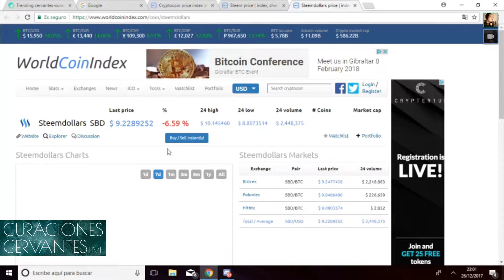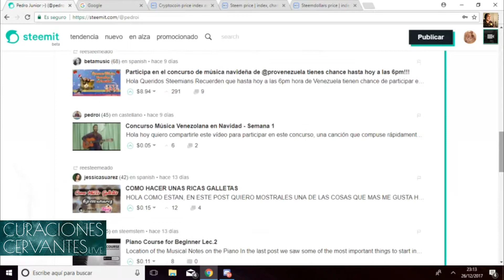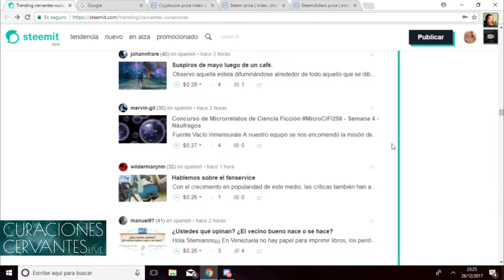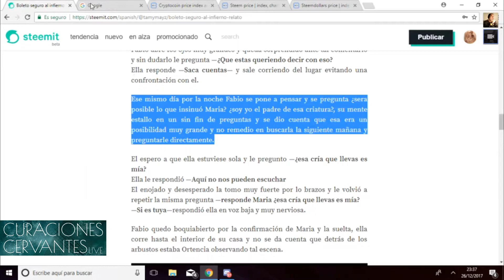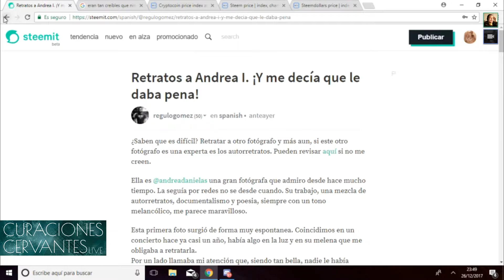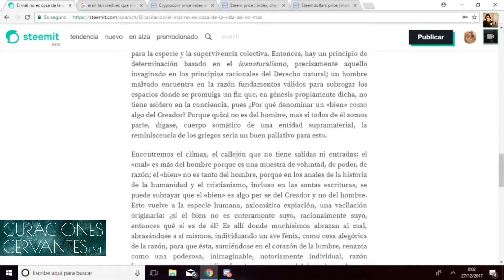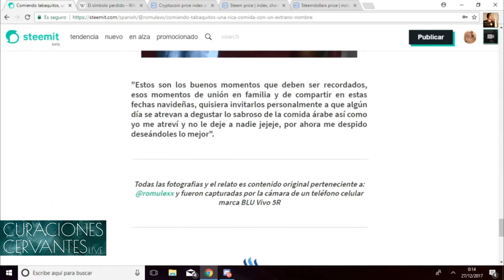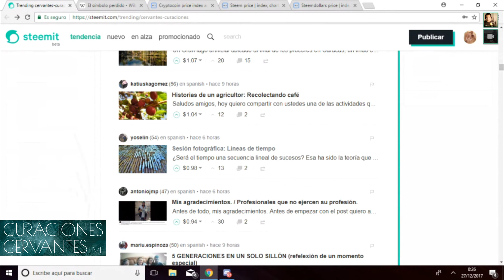Curacion Cervantes en Vivo #1 del 26-12-2017